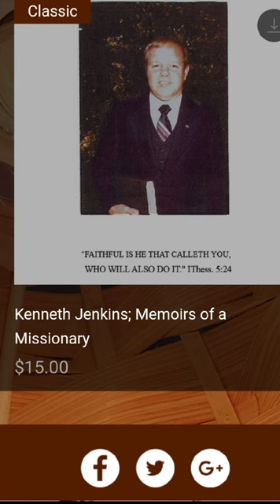Missionary Ken Jenkins; Short Stories from the field. Link in description to purchase his Memoirs